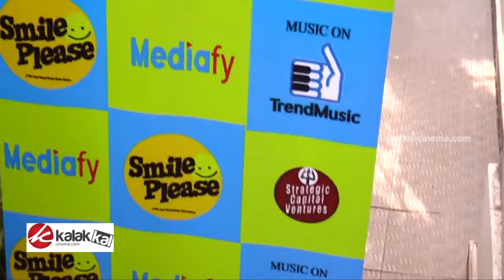Smile Please Album Press Meet